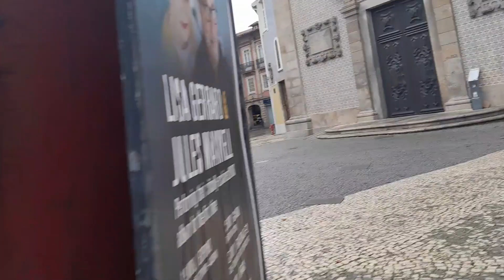CIUDAD DE BRAGA PORTUGAL 4